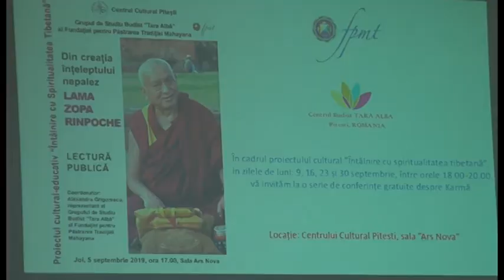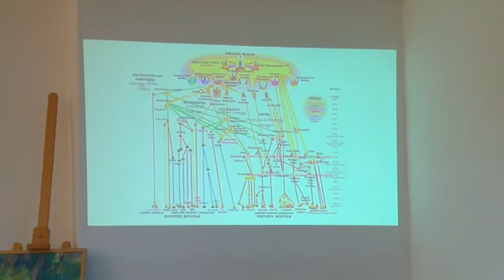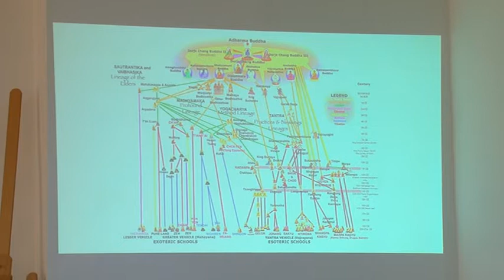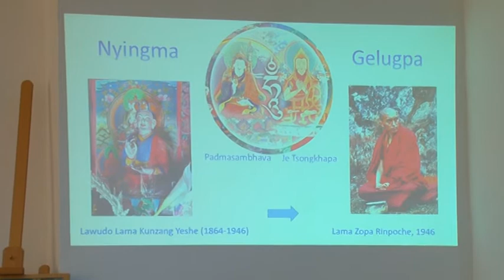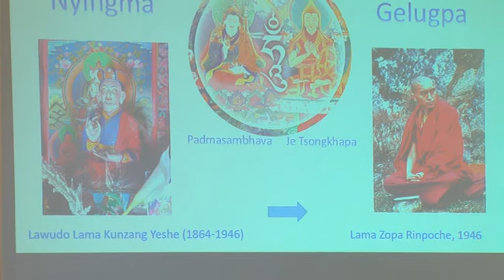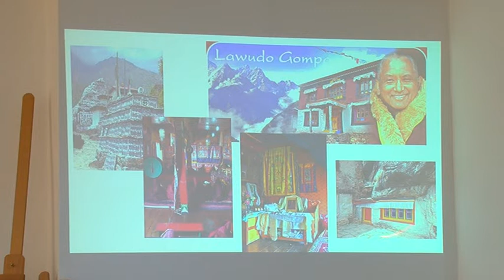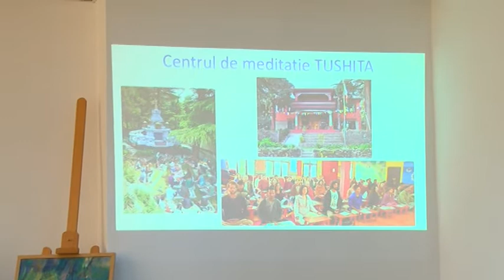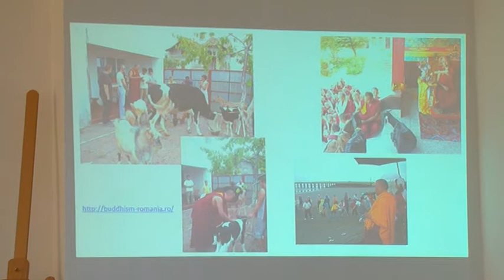Proiectul Intalnire cu Spiritualitatea Tibetana - Septembrie 2019